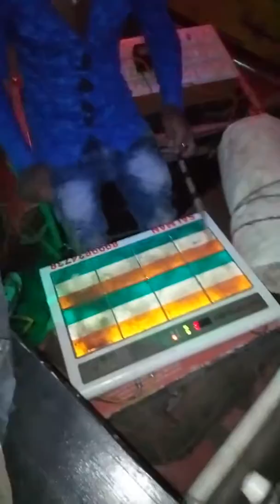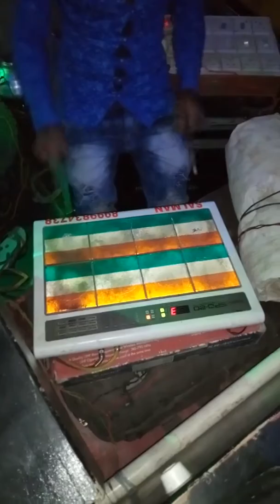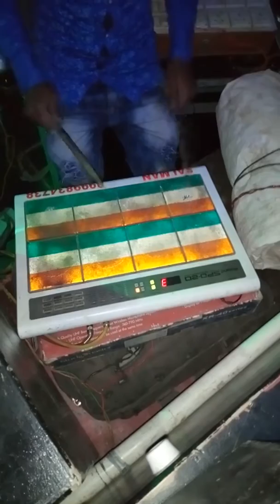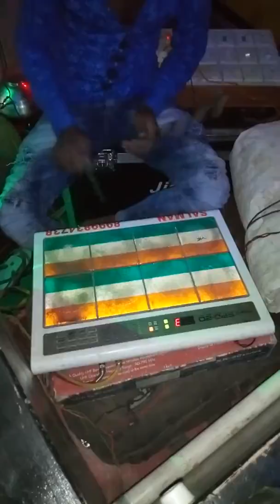Sikandar band yawal zingi pawari 9604608560